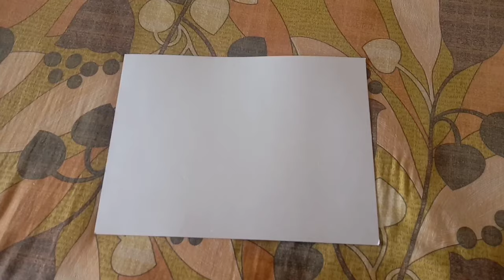Most Amazing & EASY WAY to make TRAIN TRACKS || 18mm guage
Hello guys in this video you will going to see about how to make train tracks in just 3 easy steps.  So watch this video carefully and learn to make train tracks

(Track guage - 18mm)

Material require :-
1mm thickness cardboard
Fevicol glue

(wap5 loco model 🚅🚅)

THANKS :)